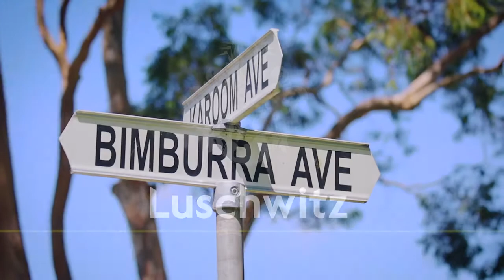35 Bimburra Ave, St Ives 3 BED 2 BATH 2 CAR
Easy one level living - Peaceful and Private -  Highly sought after location walk St Village Shopping & in the coveted St Ives North Catchment Area

Very appealing single level full brick residence in a highly sought after location set in a perfect level garden basking in the north sun. Ideal for either the young family or an "Empty Nester".

The kitchen with granite bench tops adjoins spacious open plan living area enjoying effortless flow to alfresco entertaining. Separate Studio would make ideal rumpus, home office or possible in-law accommodation. Double garage with ample storage. Includes quality extras including reverse cycle air conditioning.

Short stroll to the St Ives Shopping Village, Pymble Golf Course and the St Ives North Primary School.